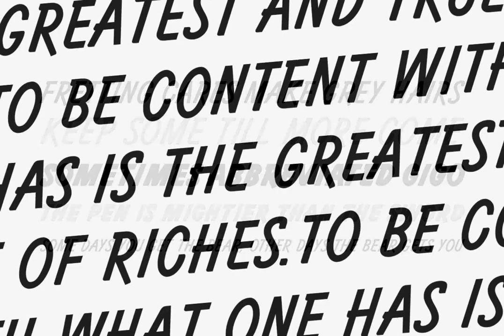Access Font Download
Download Access Font

Access is a font design published for The Mecanorma Collection.